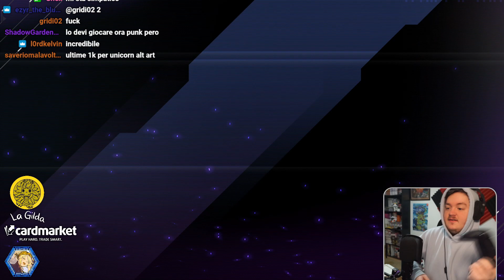Ho speso solo 7.000 GEMME per trovare TUTTO SPRIGHT su Yu-Gi-Oh! MASTER DUEL!